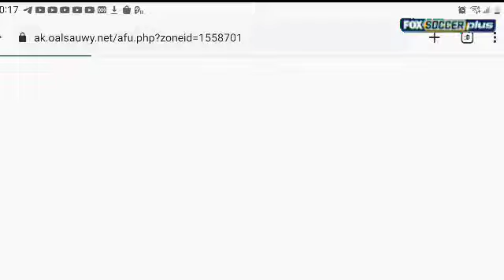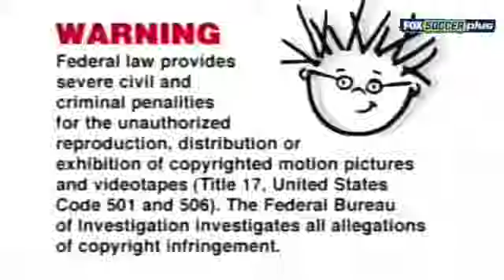February 21, 2023